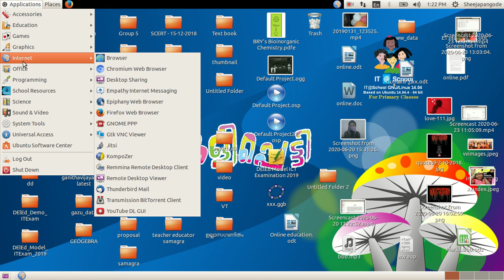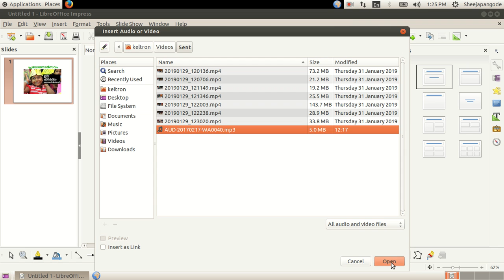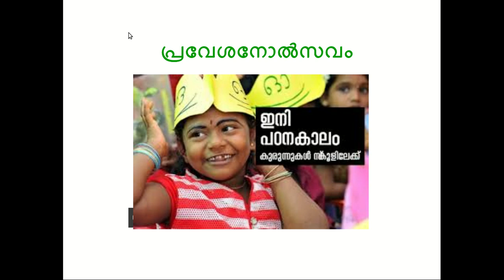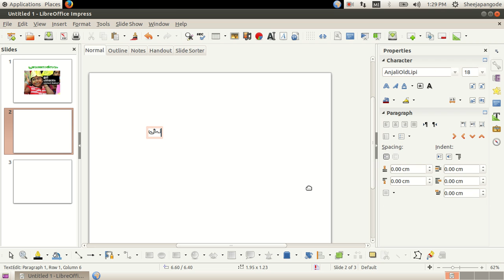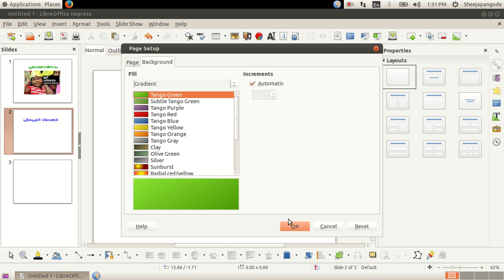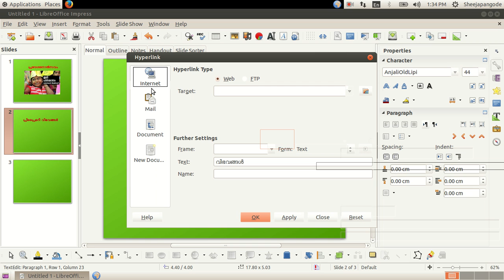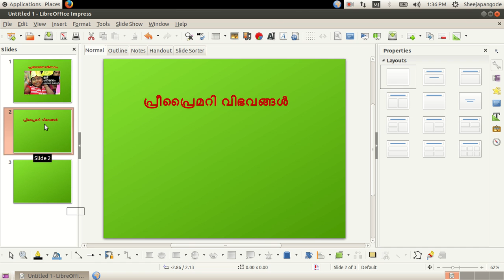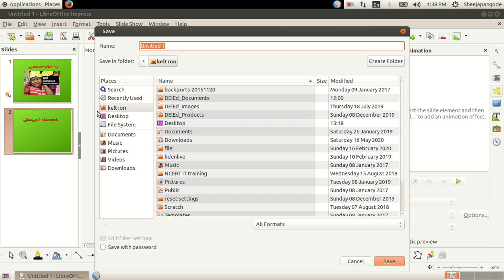DEl Ed IT practical exam - Tutorials(1)